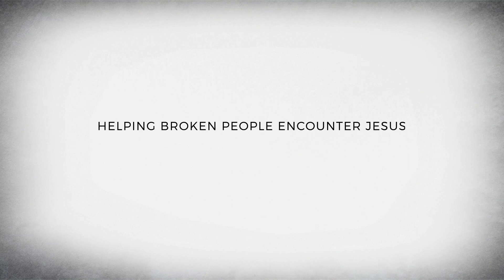Rebuilding Lives Conference - Seminar 4: Simon Sullivan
Seminar 4: Simon Sullivan - The discipleship pathway to growth

How can we support those who become Christians in prison as they journey with God outside the prison gates?